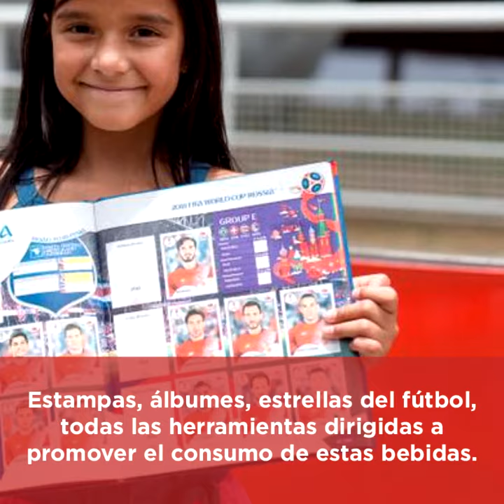Pide a FIFA retirar patrocinio de Coca-cola en el Mundial